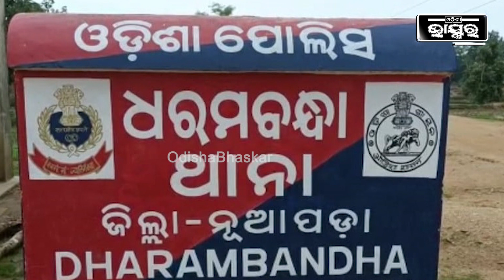ଦୁଇ ଜଣଙ୍କୁ ଖାଇବା ପରେ ଏବେ ଯନ୍ତା ପଡିଲା ମଣିଷଖିଆ ବାଘ... ବାଘକୁ କାବୁ କଲା ବନ ବିଭାଗ